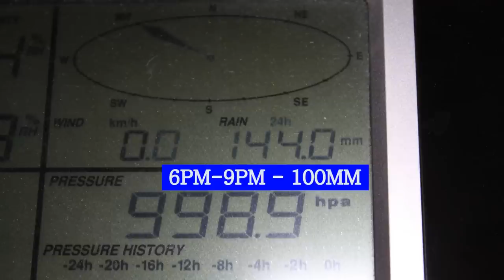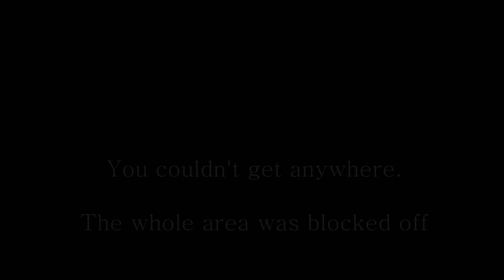Narre Warren South Flood - 4th Feb 2011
144mm of rain fell over 14 hours. 60mm in about 30 minutes and 100mm in 3 hours. The whole area was blocked off. It got worse after 9PM.